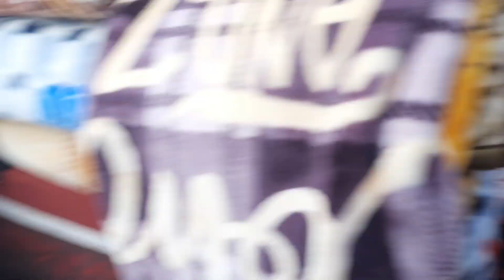CHANDIGARH KA BURJ KHALIFA 😍